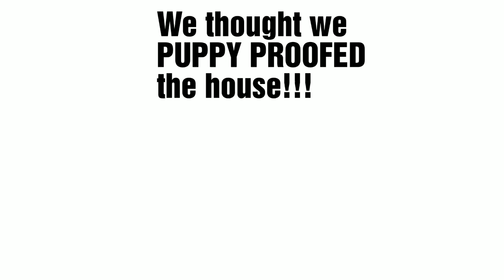Miss Piggy Home Alone mischievous shih poo puppy| Never Trust A Dog That Wears Panties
Miss Piggy Home Alone mischievous shih poo puppy
Never trust a dog that wears panties! The day started out as usual. Waking up a complete party animal is indeed difficult!!! During the day, Miss Piggy enjoys watching her friends outside in our yard. She never barks, just stares. Later that day, I left to run errands and go to the gym. I thought we puppy proofed the house. When we returned, we couldn't believe our eyes! Stuffing was everywhere! She keeps us busy!! We finally figured out...the pantie snatcher is Miss. Piggy!!

Hey there, my name is Sunshine! Sunshine's Soapbox is a host of videos about my life experiences. Some of these moments are funny, sad, and informative! I'm in my early 40's, RETIRED and loving LIFE! This is a place for me to keep it real with you as the BIG SIS you've NEVER HAD! I post, motivational videos, story times, vlogs and funny videos. I never had a BIG SIS, I was ALWAYS THE BIG SIS.  This is my soapbox to help those that want to enjoy life more, laugh more and push those in the direction of greatness! Everybody has a story to tell and these videos are my stories. I hope you enjoy each and every video!!

I live every day to the fullest. Our enjoyable moments are never promised!  Take time to love and cherish others MORE! Always remember to F.L.Y.- First Love Yourself and everything else will fall into place!